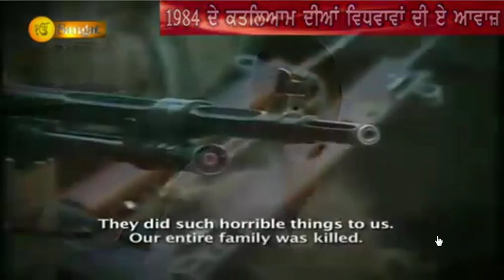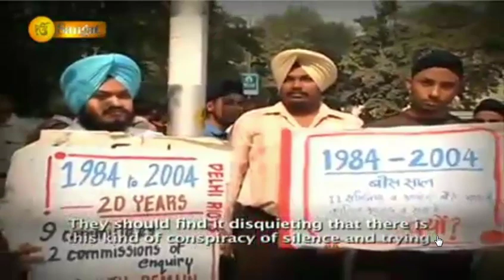Remembering World Sikh Leader Sardar Ganga Singh Dhillon.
A prominent Sikh leader S. Ganga Singh Dhillon passed away yesterday in his home in Virginia in the suburb of Washington, DC. He was 86.

Sardar Ganga Singh Dhillon was born at Chak 18 in the Sheikhupura area of West Punjab, about 8 miles from Nanakana Sahib, now in Pakistan. He attended the primary school at Chak 19 and later joined Guru Nanak Khalsa High School Nanakana Sahib. Later he joined Sikh National College Lahore.

On June 6, 1947 he was arrested along with some other Sikh students for raising a voice for the Sikh Nation. He was granted bail on July 19, 1947 by Justice Teja Singh, then sitting judge of Lahore High Court. His father S. Kahan Singh was shot dead by the Pakistani army when he was trying to resolve an issue between the Sikhs and the Muslims in 1947.

S. Dhillon moved to Bassi Pathana as a teenager with his family in the Indian Punjab and came in contact with S. Joginder Singh Mann (father of Akali leader S. Simranjit Singh Mann), an old family friend who took him under his wings.

He moved the US in early 1960s. Among many other historical Sikh shrines, the Nanakana Sahib was declared “Evacuee Property” as per the bi‐lateral agreement between the governments of India and Pakistan in the 1950s. He demanded a special status for Nanakana Sahib and Sikh shrines so that the Sikhs can manage those Gurdwaras themselves.

He firmly believed that the birthplace of Guru Nanak Dev and Sikhism cannot be considered “Evacuee Property” which means it has no claimants, or that all those who belong to this religion, have moved out of Pakistan. His logic was "Can the Christains or Muslims ever tolerate Jerusalem or Mecca being declared an evacuee property?" What bothered him was that it was done as part of the bi-lateral agreement of the governments of India and Pakistan and the Sikhs simply shrugged their shoulders and did nothing about it other than praying for the "Khulle darshan didar" (open and unobstructed view) of the almost entirely abandoned Sikh shrines. He argued that as long as a single Sikh is alive in the world, the Sikh shrines, especially the birthplace of Guru Nanak Dev and Sikhism cannot be an “Evacuee Property.” He stood by his belief firmly and achieved his goal.

He often raised those issues among the Sikh leaders. Both the Akali and Congress leaders found that this young man too revolutionary for having such ideas. He was jailed for a year and a half in the Nabha jail under Indian National Security Act without any formal charges.

S. Ganga Singh Dhillon delivered a Presidential Address “Sikhs Are a Nation” at the 54th All India Sikh Educational Conference on March 13, 1981 at Chandigarh. Right after that he had to make a hasty and strategic exit from India. Since then he was not allowed to enter India. It was only in 2011 that this ban was lifted, but he never visited India after 1981.

Ganga Singh Dhillon was a known Khalistani leader, but
he was not the violent type at all. He discussed matters with utmost peace and logic even with his most bitter enemies. As a historian, I had the opportunity to meet with him on many occasions. His contribution to the Sikh Nation is immense.

S. Ganga Singh Dhillon was the key person who opened the way for the Sikhs to visit Nanakana Sahib in large number since the country was divided in 1947. He played a key role in creating the Pakistan Gurdwara Parbandhak Committee in 1999.

Sardar Ganga Singh Dhillon was the founder of Nanakana Sahib Foundation the sole purpose of which was to bridge the gap between the Sikhs and Pakistani Muslim brothers. The foundation stone of Nanakana Sahib Foundation was laid down on June 19, 1994 by Chuadhary Bashir Ahmad Khan Bhatti the oldest member of the family of Chaudhari Rai Bular Batti, a follower and contemporary of Guru Nanak Dev. Mr. Bhatti was the member of National Assembly of Pakistan. Sardar Ganga Singh Dhillon delivered a very impressive speech on that occasion at Nanakana Sahib.

He achieved here by working push the Sikh issues in US Congress. He also started the John F. Kennedy Hockey in 1965 and appropriated the grounds for this tournament from the Congress near the until WWII memorial. Now it is one of the biggest international hockey tournaments in the US.

He is survived by his wife, three sons and a daughter.